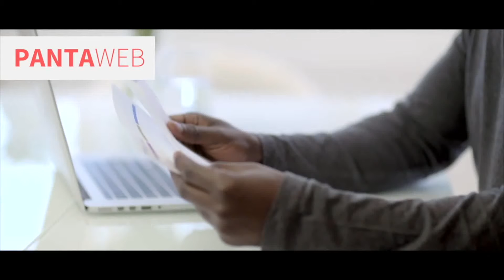Progetto Pantaservice.net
Progetto Pantaservice.net - classe Terza  sez. A indirizzo AFM - ITCG E.Pantaleo-T.Greco di Torre del Greco (NA) - Prof.ssa Rosa Buono